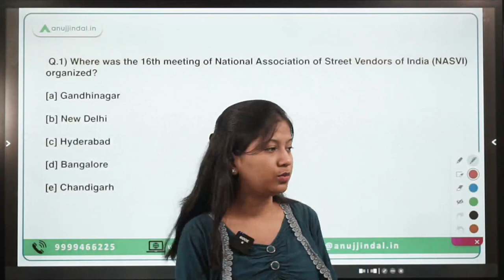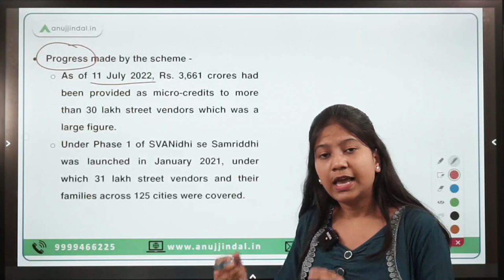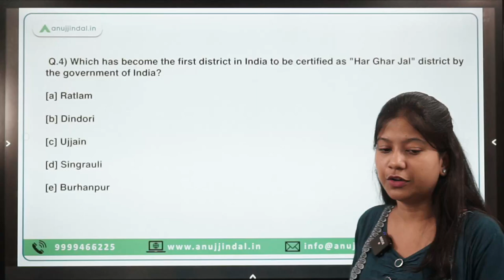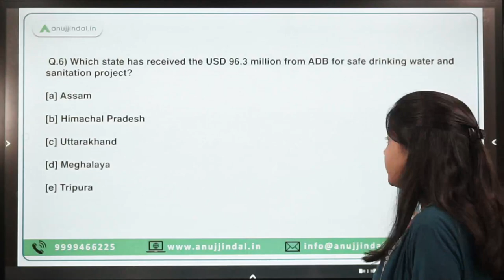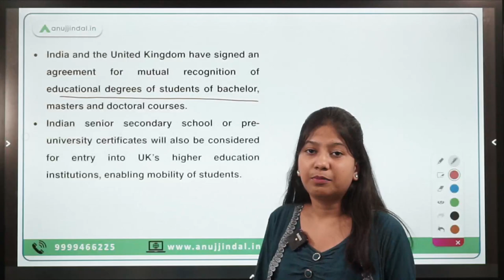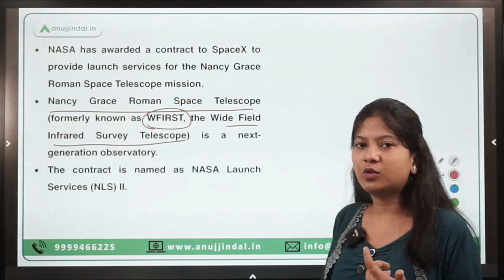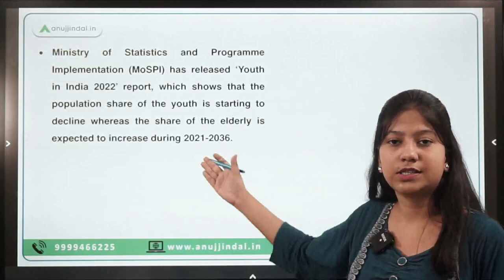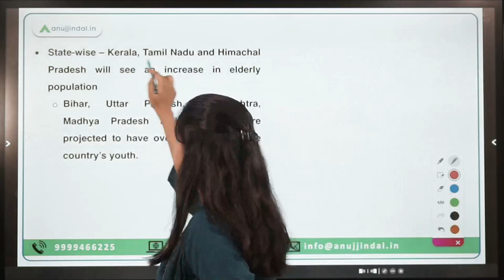RBI, SEBI & NABARD | Daily Current Affairs | 26th July - Neha Ma'am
Today, I will discuss India's first Har Ghar Jal district, Youth in India 2022 report, Nancy Grace Roman Space Telescope mission of NASA, “Family Doctor” project and many more news. So, be there to gain knowledge.

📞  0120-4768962